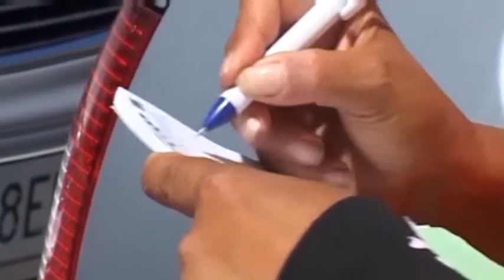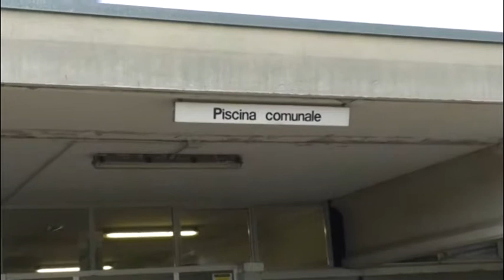TERAMO: A GIORNI LA RIAPERTURA DELLA PISCINA COMUNALE E IL BANDO PER LA GESTIONE DELLE STRISCE BLU